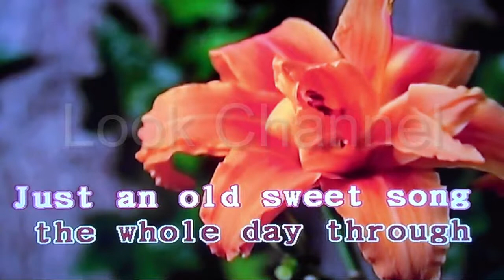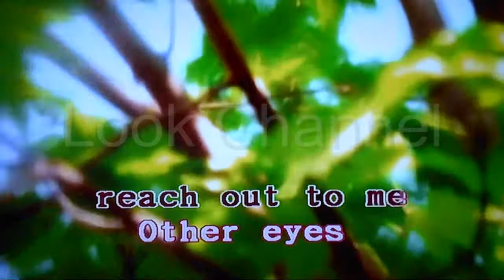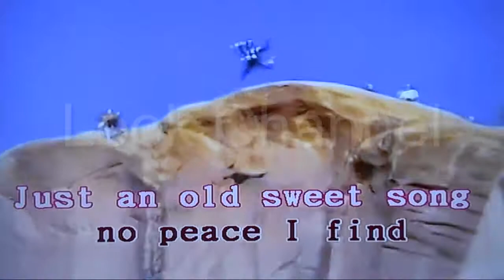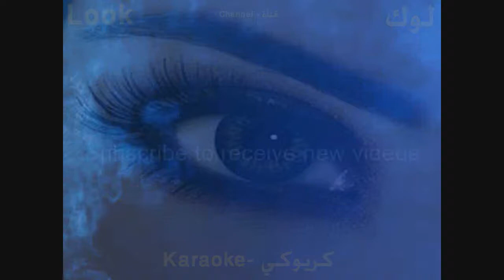Georgia on my mind - Michael bolton - Karaoke - Look Channel